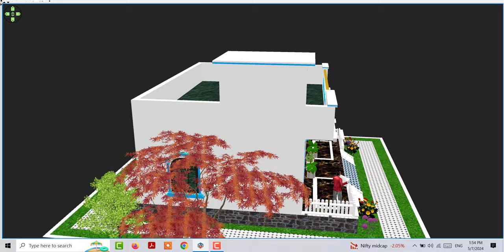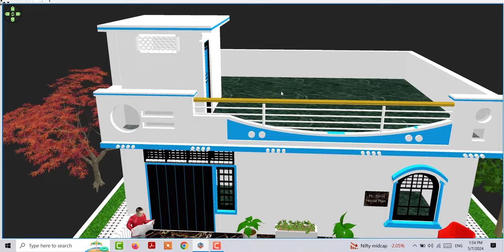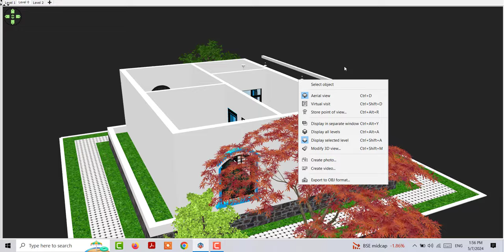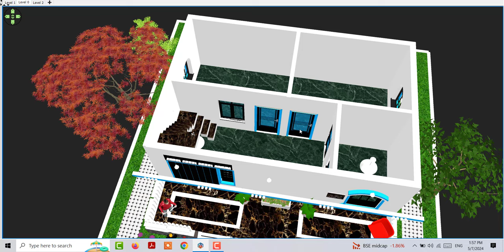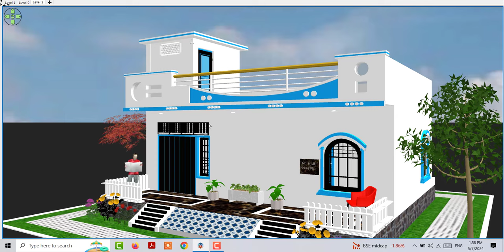10 लाख मे घर के डिजाइन ,कम लागत मे 2 बेडरूम के साथ गाँव मे घर के डिजाइन ,कम लागत मे मकान कैसे बनाए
10 लाख मे घर के डिजाइन ,कम लागत मे 2 बेडरूम के साथ गाँव मे घर के डिजाइन ,कम लागत मे मकान कैसे बनाए